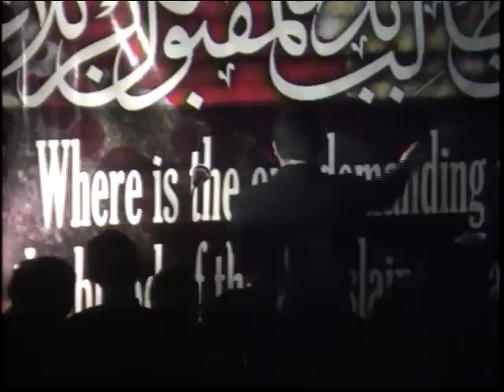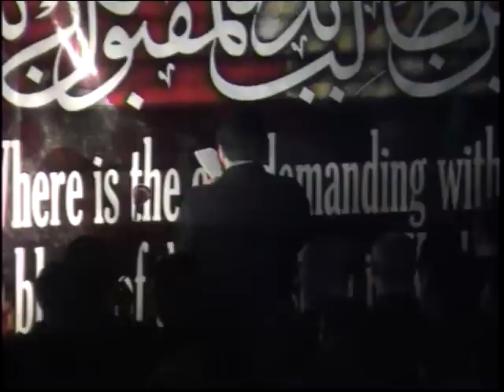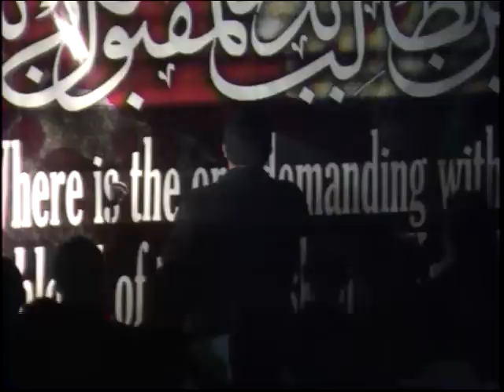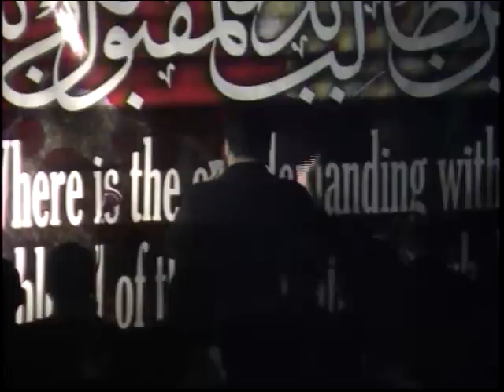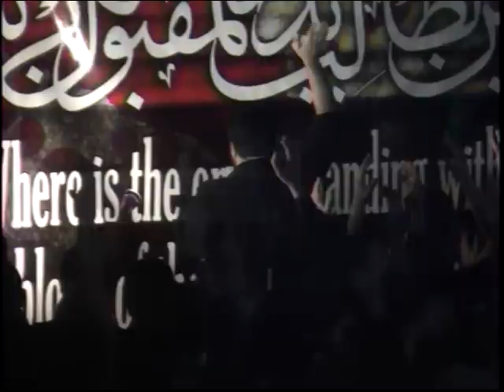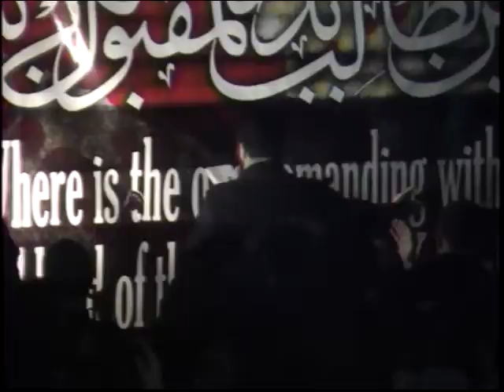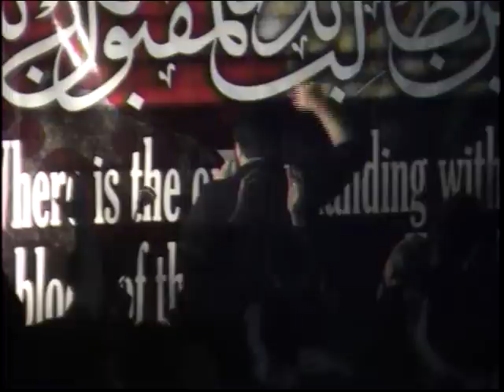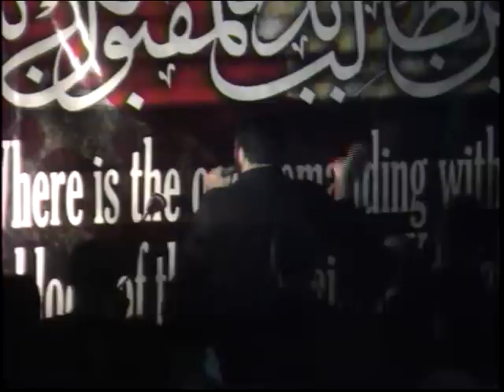[Night 11, Part 6] دعا و مناجات -ای حسین فاطمه (ع) امداد کن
دعا و مناجات شب آخر دهه اول محرم 1390 در مهدیه تورنتو.

   ای حسین (ع) فاطمه (س) امداد کن

از گدای خسته خود یاد کن

دل ز طوفان هوس ویران شده

خانه دل را بیا آباد کن

در دل بشکسته ام با دست خود

لطف کن میخانه ای بنیاد کن

جای می بر جام چشمم اشک ریز

با نگاهت خسته ای را شاد کن

ذکر یا زهرا (س) بگو در گوش من

تا دم مرگم مرا ارشاد کن

تا نگیرد خواب غفلت این دلم

بانگ هل من ناصرت فریاد کن

آن صفای کربلا را یا حسین(ع)

در دل آلوده ام ایجاد کن